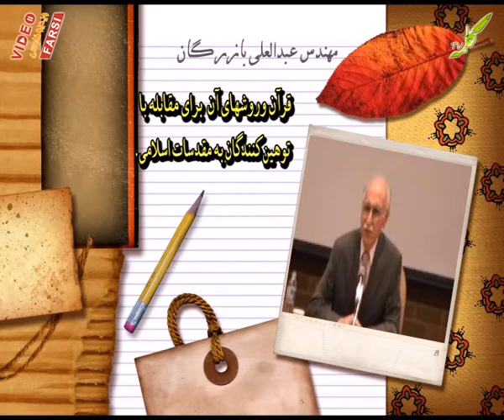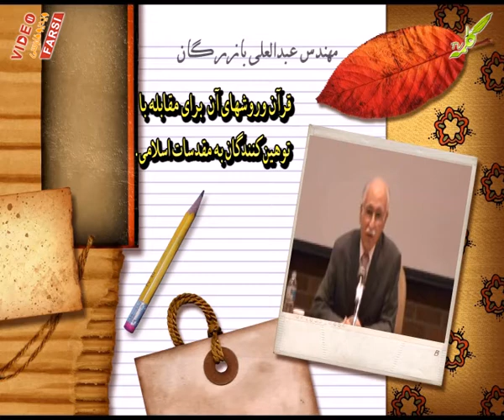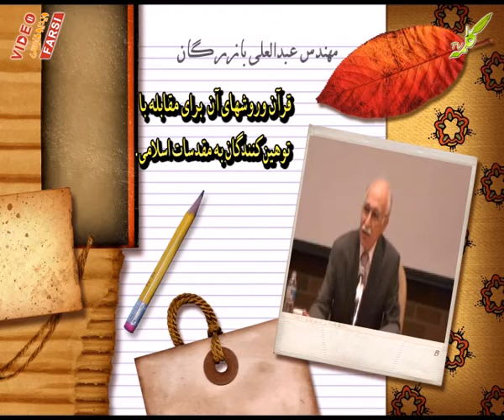عبدالعلی بازرگان 10